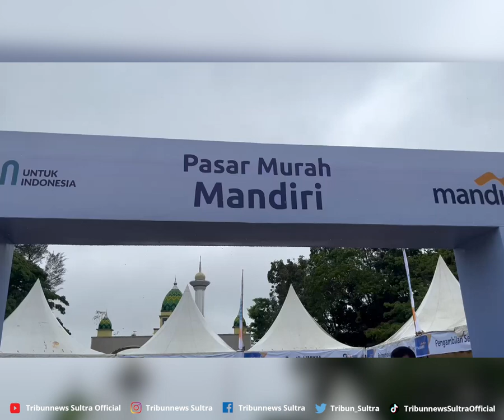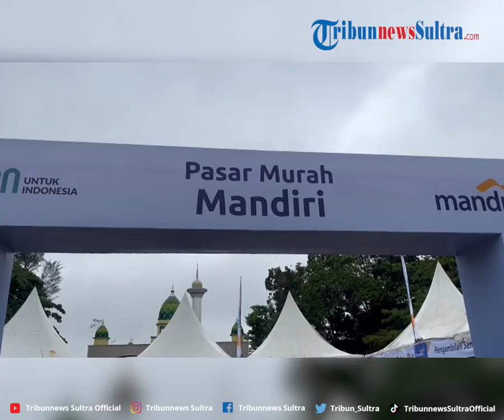520 Paket Sembako dan Produk UMKM Dibagikan pada Masyarakat Kendari Sultra di HUT ke 26 Bank Mandiri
TRIBUNNEWSSULTRA.COM, KENDARI - Sebanyak 520 paket sembako dan produk Usaha Mikro Kecil Menengah (UMKM) dijual murah ke masyarakat Kota Kendari, Provinsi Sulawesi Tenggara (Sultra), Rabu (2/10/2024).

Paket tersebut diberikan melalui Pasar Murah dalam rangka Hari Ulang Tahun atau HUT ke-26 Bank Mandiri yang digelar di Pelataran Tugu Religi Sultra .

Program: Tribun Update
Video Editor: Rheymeldi Ramadan Wijaya
Sumber: Apriliana Suriyanti
Uploader: